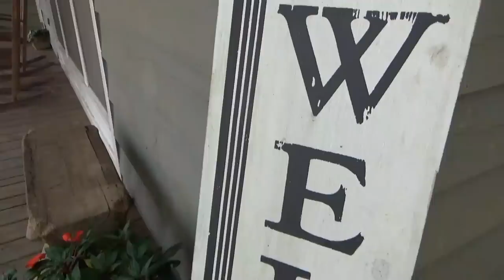Meet Summer's NEW Favorite BURGER!🍔😎 | Summer Street Corn Burger | Southern Homemaking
Hey family!!! In today's video we are making a new delicious cheeseburger that I know y'all will love!!! It is so good it should be in a restaurant!

Summer Street Corn Burger Recipe:

Ingredients:
2-3 pounds ground beef, depending on how many burgers you need
Brioche Buns
Pepperjack Cheese slices
Lime Mayo (Recipe Below)
Summer Street Corn Salad (Recipe Below)
Lettuce
Tomato

For the Lime Mayo:
1 cup mayo
1 tsp chili powder
juice from one lime
1 clove garlic, minced
salt & pepper to taste
1 tablespoon hot sauce

Directions:
Mix all ingredients together in a bowl and refrigerate until ready to use.

For the Summer Street Corn Salad:
4 ears corn, grilled
1 cup of the lime mayo

Directions:
Remove corn from cob and mix with the lime mayo.